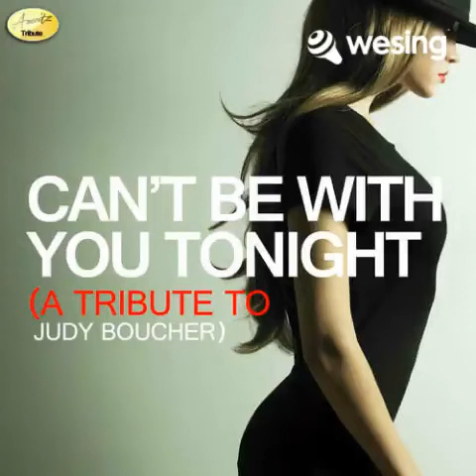Can't Be With You Tonight (Originally Performed By Judy Boucher)